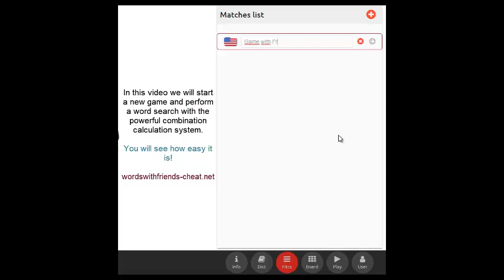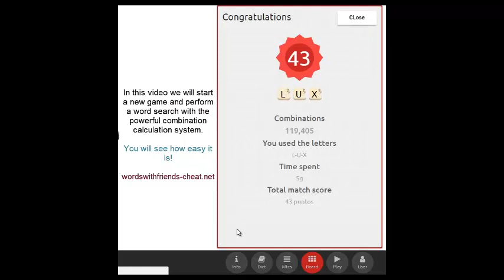Words With Friends Help - The unbeatable tool helper!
This is the Words With Friends Help tool, Now you can cheat with WWF in a fast & incredible manner.

It has a very powerful calculation system which find all combinations for every match.